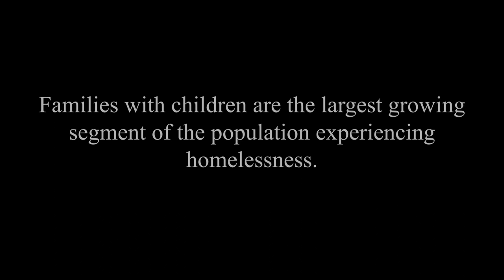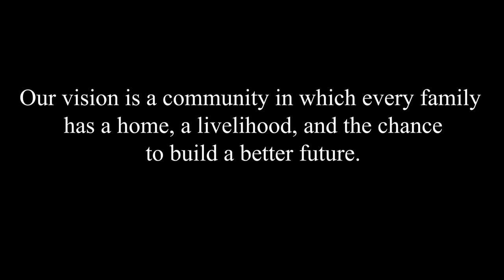Family Promise of Greater Roanoke in 2 Minutes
Family Promise of Greater Roanoke is a local response to the national crisis of family homelessness.